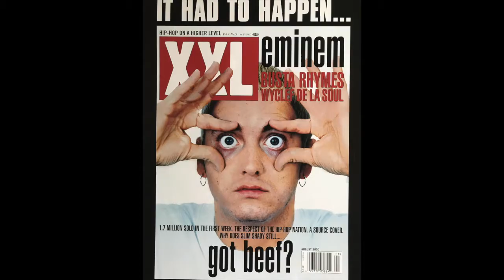Eminem - Just Don't Give A F**k (20 year anniversary remix)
To celebrate the 20 year anniversary of the Slim Shady LP I made a remix and a video for one of my favorite songs from the album.